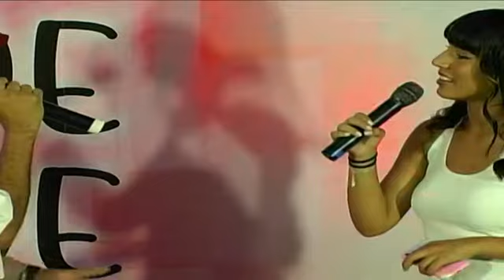PROGRAMA POP DE VERDADE DIA 12 12 2021